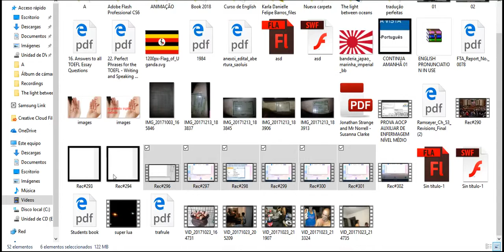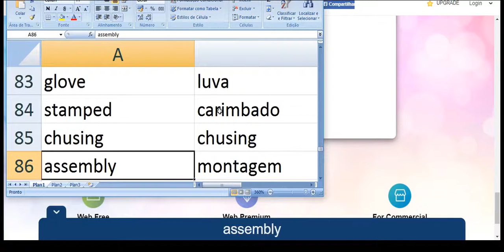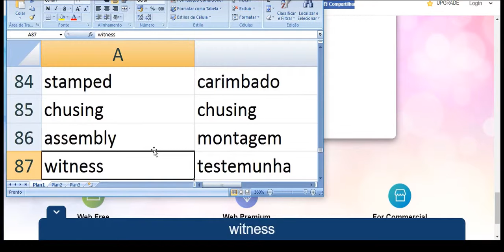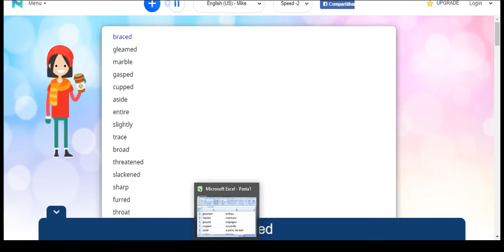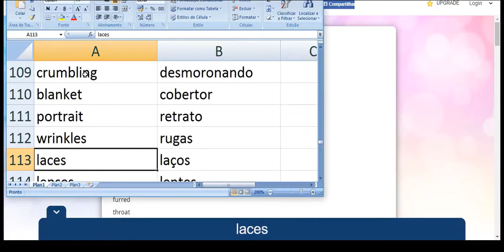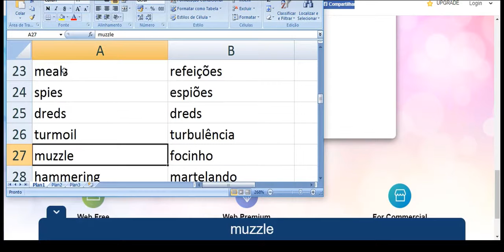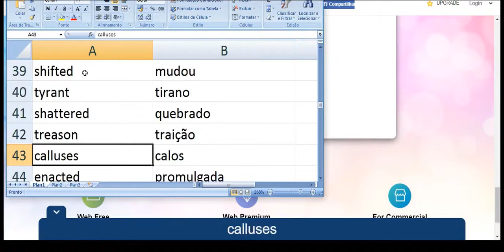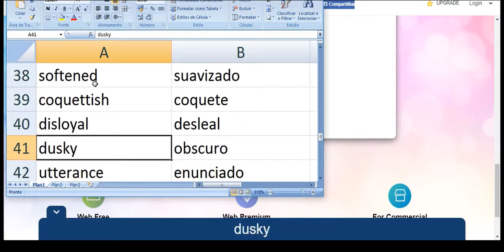pronúncia perfeita parte 90 8